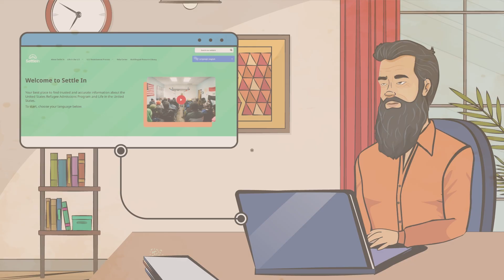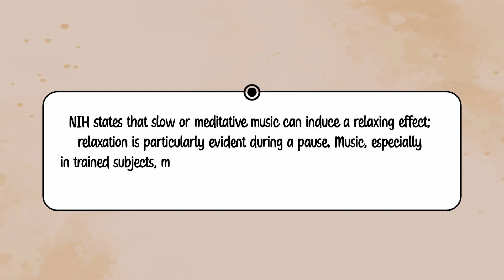PART 2 Case Scenario: Addressing Sleep Issues with Digital Tools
This webinar is presented by Switchboard, a one-stop shop for refugee service providers in the United States.

In this supplemental case scenario, we revisit Massud, a 38-year-old Afghan newcomer, six years into his resettlement journey. Now facing new challenges, including insomnia and financial stress, Massud turns to digital tools recommended by his former mental health service provider to manage his sleep disturbances. This video illustrates practical examples of how refugee service providers can equip clients with effective digital resources to support their mental and emotional well-being even after formal therapy has ended.

Hosted in June and July, 2024 these trainings were delivered by Freschta Naseri, a contributor to the Switchboard Digital Inclusion Program and a former coordinator for the team; Julie Heller, a Switchboard Digital Inclusion Program Manager; and Megan Rafferty, a Switchboard Training Officer for Mental Health and Wellness.

This six-session series is designed to help service providers address Afghan newcomers' mental health concerns by ensuring they have access to technological resources. The series will focus on three scenarios, based on real experiences, with clients who engage with technological tools to support their mental health.

By the end of this webinar series, you will be able to:
- Recognize common mental health concerns Afghan families encounter at different stages of their resettlement journey
- Identify ways to integrate technological tools and resources in supporting Afghan newcomers seeking mental, social, and emotional health services

View Our Library of Digital Inclusion Resources for Refugee Service Providers